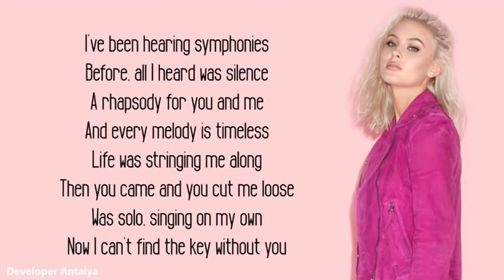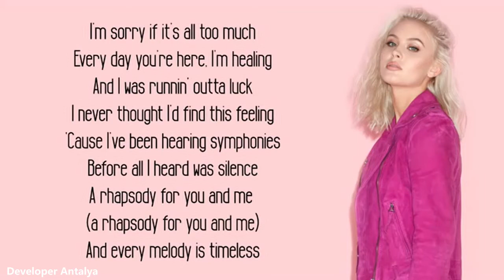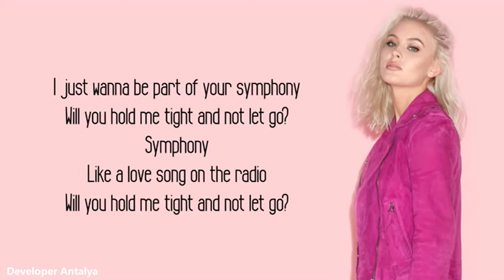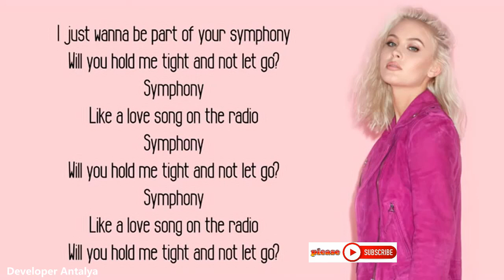Music Mix - Dj Music- Clean Bandit - (Lyrics) Learn English with subtitles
Learn English with Video and Music with subtitle
The Best  English  music for  learn Engish language.
We love you and thank you for supporting us

You can write us whatever videos or information you need, we will prepare and send to you as soon as possible.